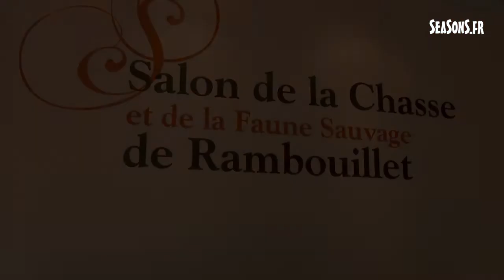Allo quoi - Salon de la Chasse de Rambouillet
T'es chasseur et tu viens pas au Salon de la chasse de Rambouillet ? Non mais allo quoi...